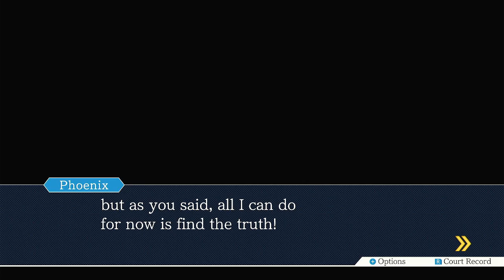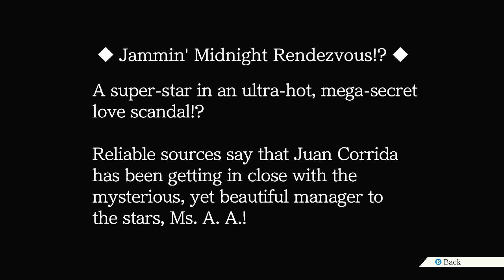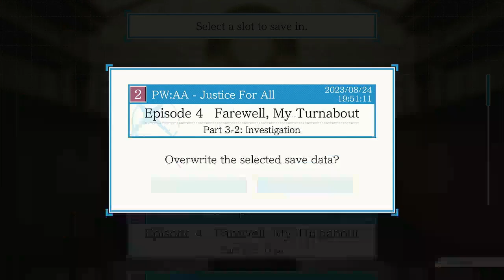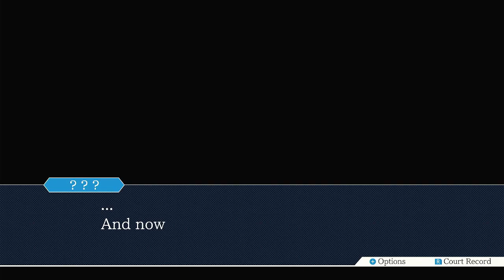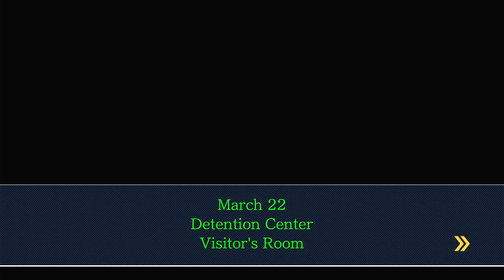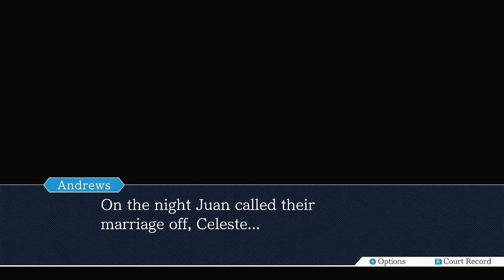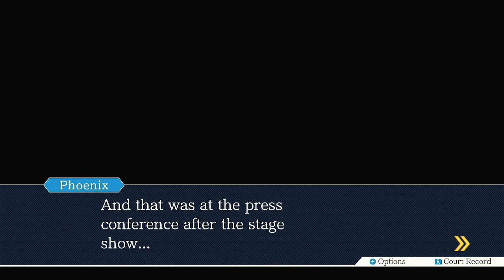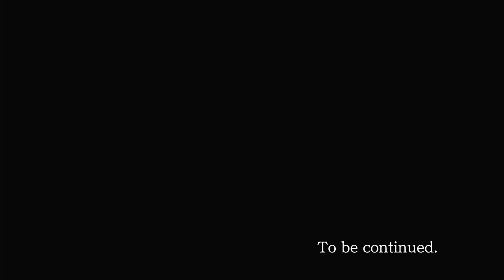Phoenix Wright Ace Attorney 33| It was the Buttler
Phoenix finds out more about his Client and is forced to accept that his client hired the killer.